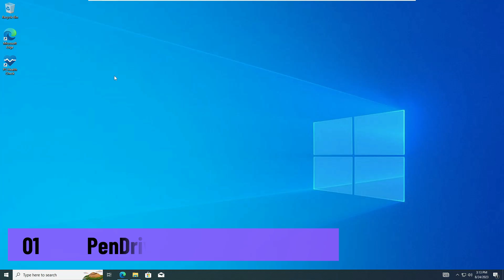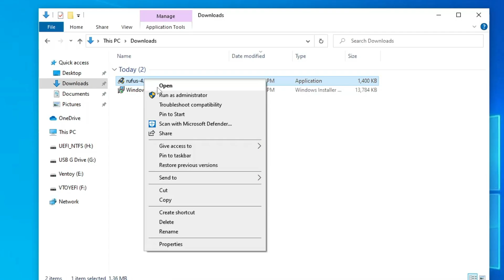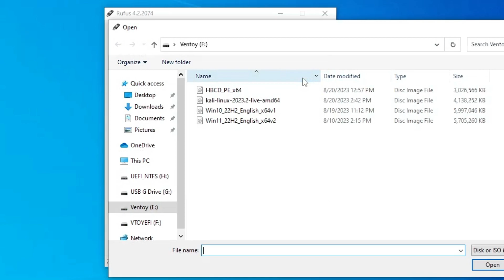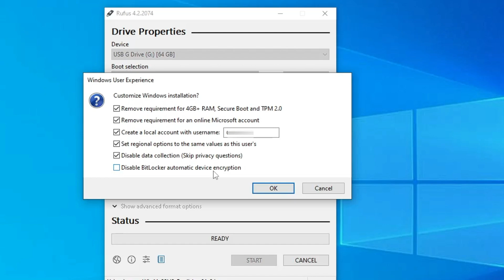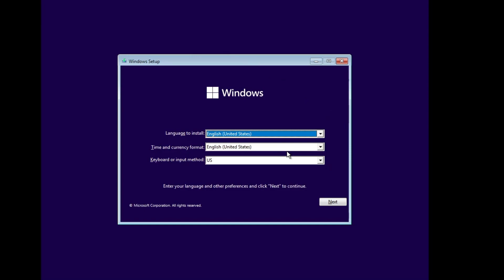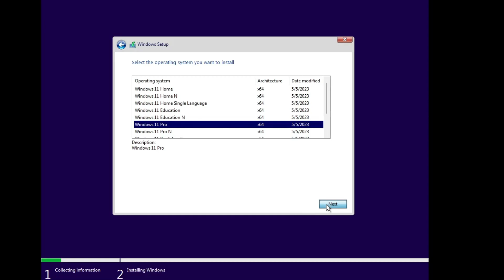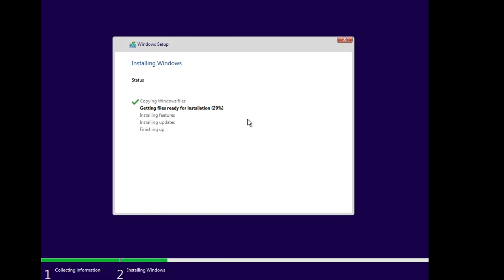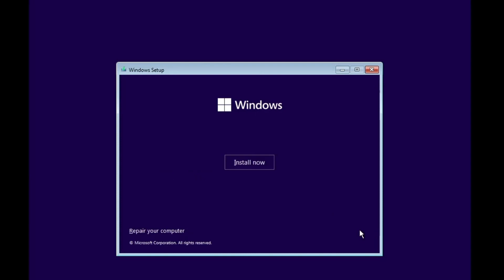How to Install Windows 11 on Unsupported Hardware (Installed on 8 Year OLD Laptop) NEW*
Check this best way to Install Windows 11 on any unsupported hardware using RUFUS that will bypass 4GB ramm secure boot, CPU, and TPM Check.

👉Timestamps
00:00 - Bhaiyya Ji asked to Installed Windows 11
01:46 - Requirement for Installing
02:50 - Download and Install RUFUS
03:50 - Configuring RUFUS
06:38 - Connect bootable Windows 11 USB to computer
07:30 - Installing Windows 11

How to Convert BIOS Mode from Legacy to UEFI

☑ Watched the video!
☐ Liked?

How to install install Windows 11 on unsupported hardware?
Can you install Windows 11 on unsupported hardware?
How to install Windows 11 on unsupported hardware Secure Boot?
install windows 11 on unsupported hardware github
how to install windows 11 on unsupported pc without data loss
how to install crack windows 11
how to install windows 11 on unsupported pc notereview
windows 11 22h2 unsupported hardware
force install windows 11
registry hack to install windows 11